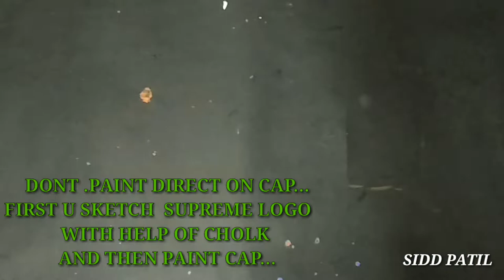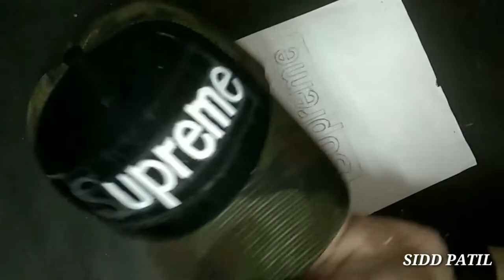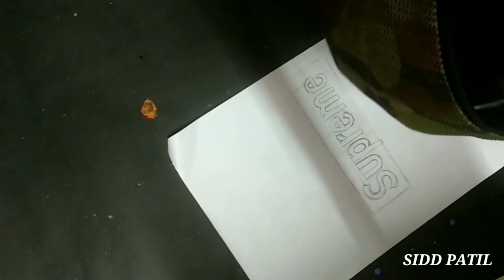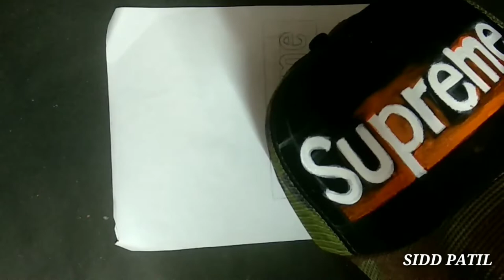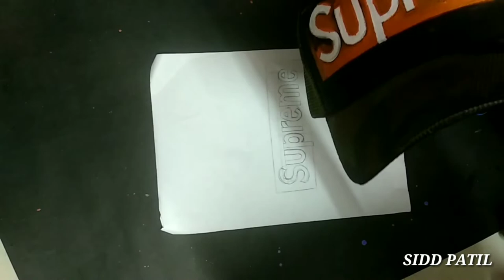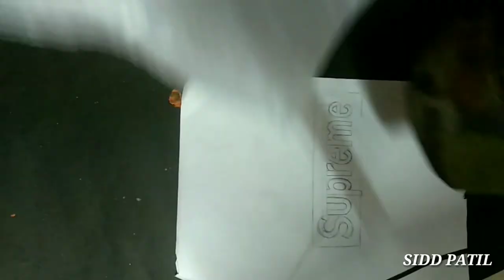HOW TO MAKE COUSTOM CAP |DIY EASY CAP PAINTING IN HOME DIY CAP PAINTING HOW TO PAINT YOUR CAP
HEY HII GUES IM SIDD PATIL.  IM DOING ARTISTIC VIDEO  ,DIY , AND VLOGS IN THIS CHANNEL...

ABOUT THIS VIDEO:- on this video i eas made

MY CONTACTS AND SOCIAL MEDIA A/C:-

HOPE U GUES LIKE MY VIDEOS ,IF U LIKE MY VIDEO SO PLZ SIBCRIBE MY CHANNEL FOR MORE VIDEOS LIKE THAT..AND PRESS BELL ICON FOR VIDEO NOTIFICATIONS ...